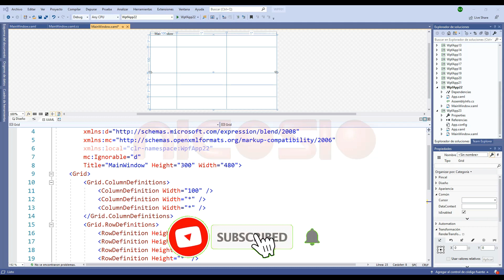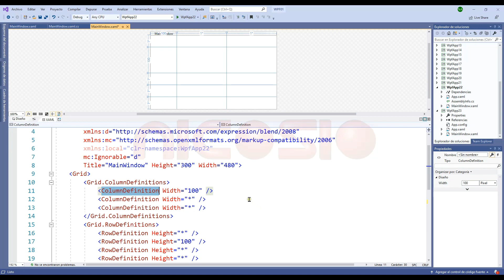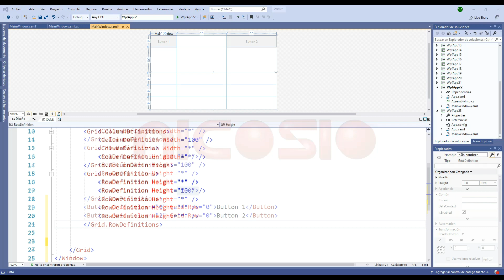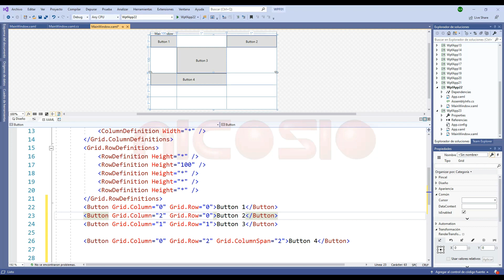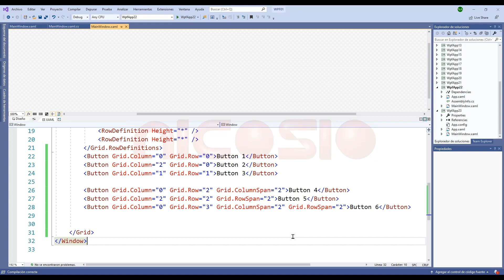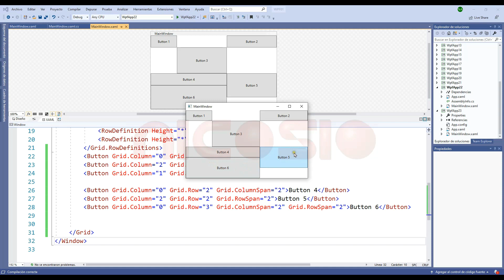Grid II - 23 - WPF C# en español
Aprendamos como usar grid para colocar controles en posiciones específicas.

Animación de suscripción Video by imotivation from Pixabay